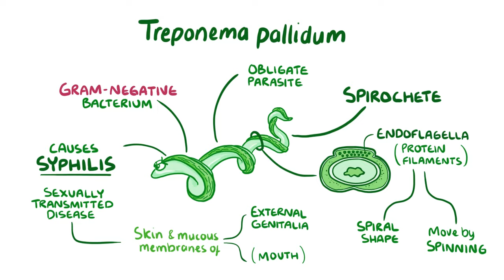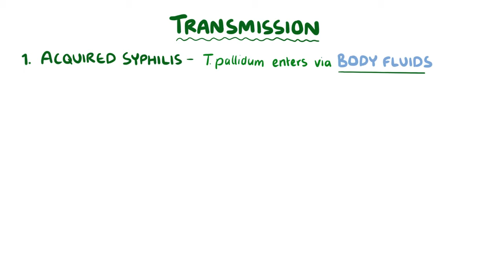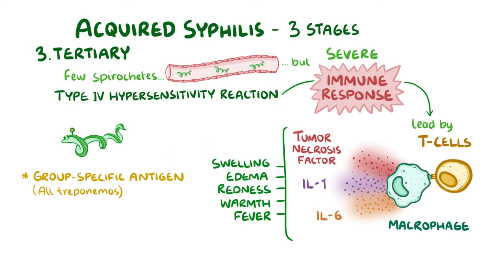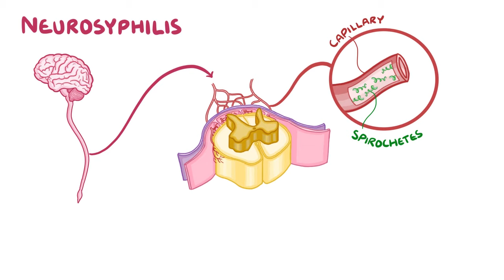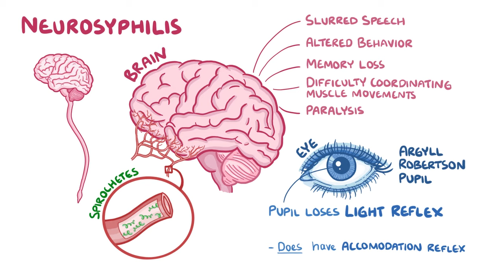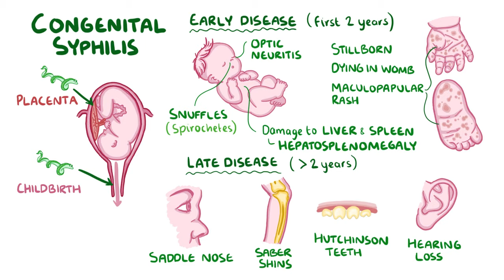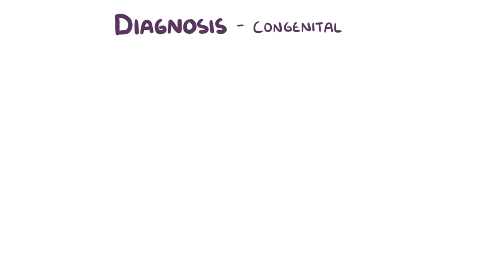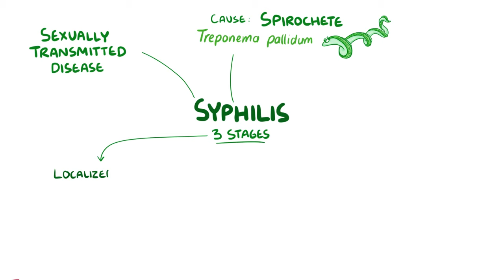Syphilis | Clinical Presentation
What is Syphilis? Syphilis is a sexually transmitted disease that affects the skin and mucous membrane of the external genitalia, and also sometimes the mouth. It is caused by the bacterium Treponema pallidum. This illustrated video reviews key aspects of the pathology, causes, symptoms, diagnosis, and treatment of syphilis.